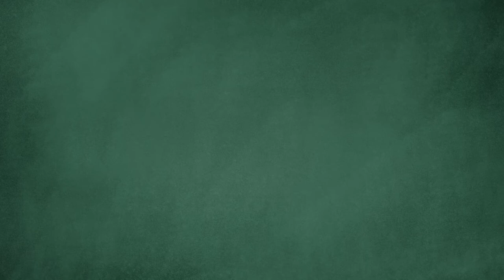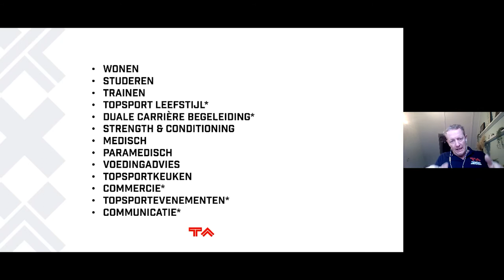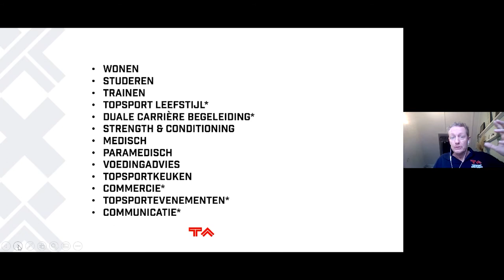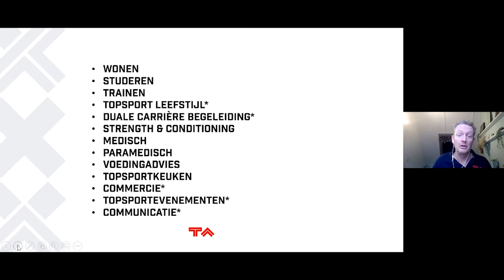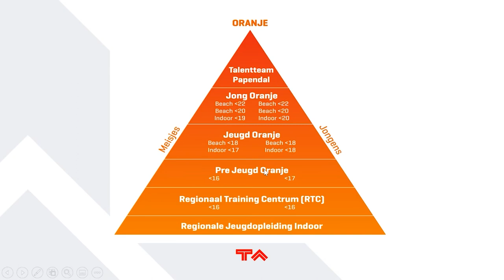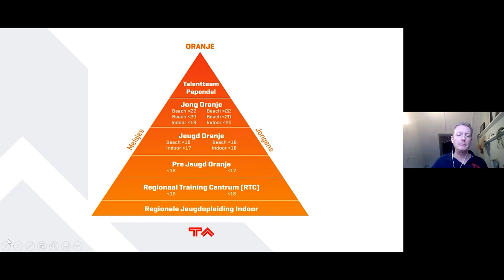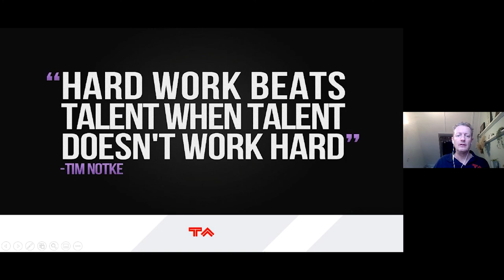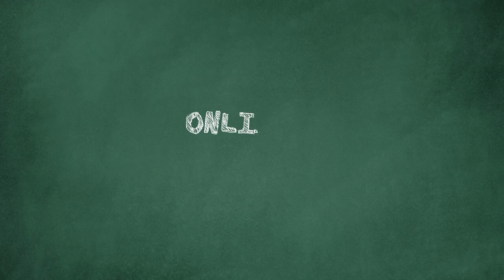Meester Frank van Rooijen - NextGen Amsterdam Sport Special 2020 - OnlineGastles.nl